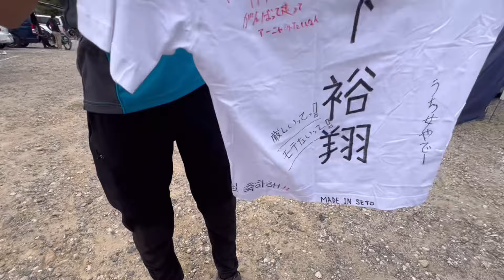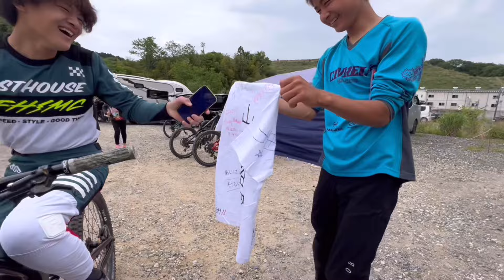【DHS】厳しいってぇえええ！！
downhillseriesスラムパーク決勝の動画です！！
この日も厳しすぎたーー😂

Instagram・TikTokもやっているので